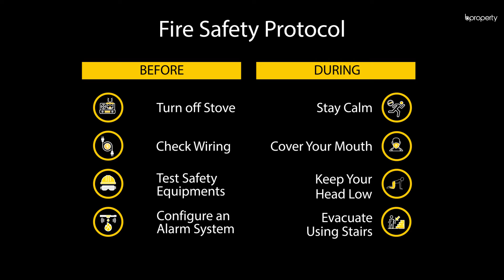Suitable 900 Sq. Ft. Flat in Mohakhali | Flat for Sale in Dhaka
As one of the central parts of Dhaka and home to the largest bus terminal in the city, Mohakhali is one of those places which connects to the major highways in the capital. In order to provide residents with a perfect blend of everything they need, apartments such as this 900 Sq. Ft. one, gives out the best perks one can have, to live in peace and comfort, Added to that, you'll find shops, restaurants and hospitals nearby to cater to your daily needs or times of urgency. for more info or call